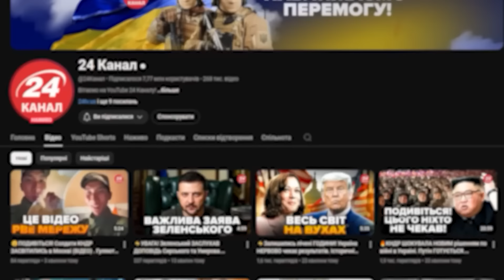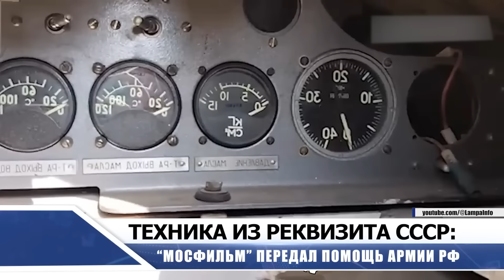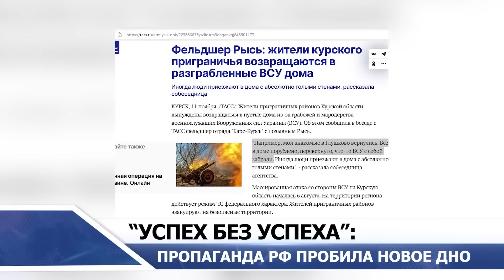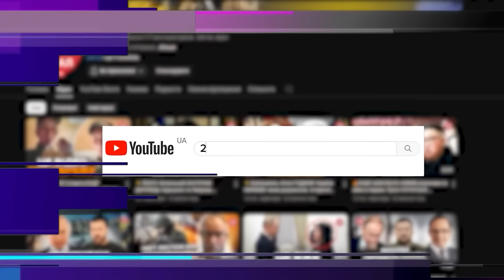Путіна брутально ПРИНИЗИЛИ! Шахназаров ШОКУВАВ зізнанням: ТАНКИ з кіностудії на передову. (ВІДЕО)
Російські окупанти в Україні будуть воювати реквізитом. Кіностудія "Мосфільм" в Росії передала на війну військову техніку 1950-х років, яка зберігалася на складі. Про це на зустрічі з російським диктатором Володимиром Путіним повідомив генеральний директор кіностудії "Мосфільм" Карен Шахназаров. Також Марія Захарова не стрималась і вийшла із новою заявою про президента Франції Еммануеля Макрона та обраного президента США Дональда Трампа. Детальніше про це – дивіться у відео.